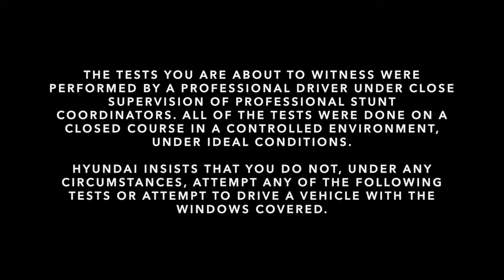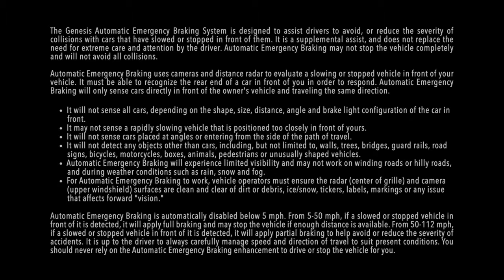GENESIS G80 TEST DRIVE